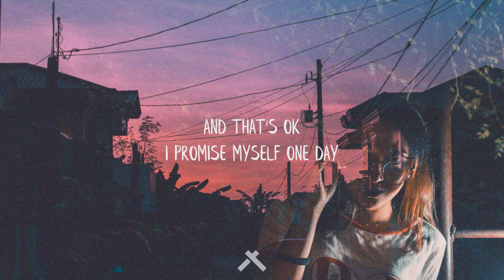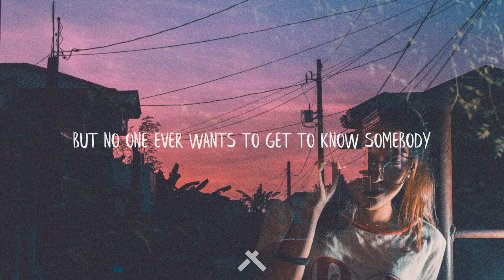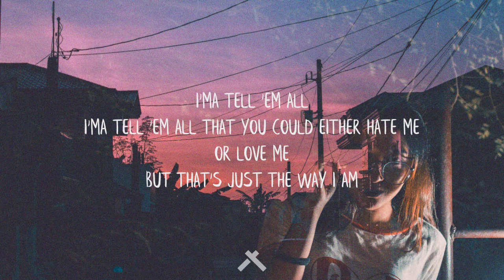Charlie Puth - The Way I Am (Lyrics)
Charlie Puth - The Way I Am